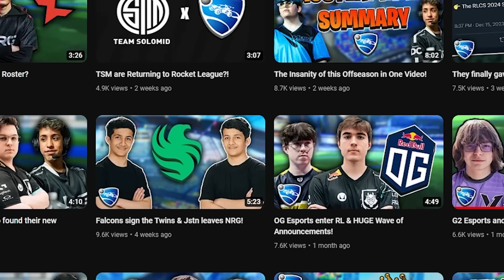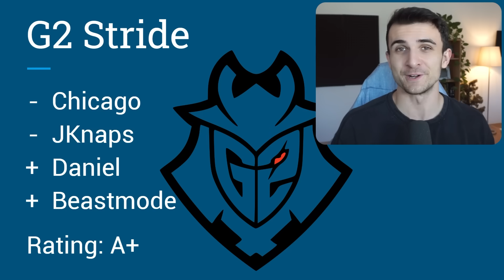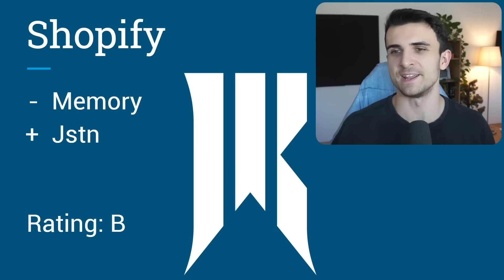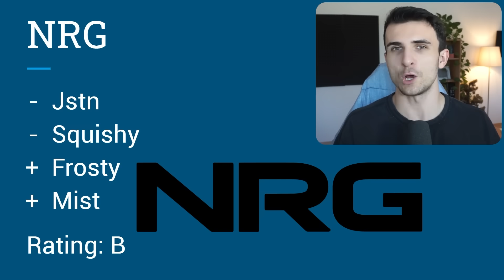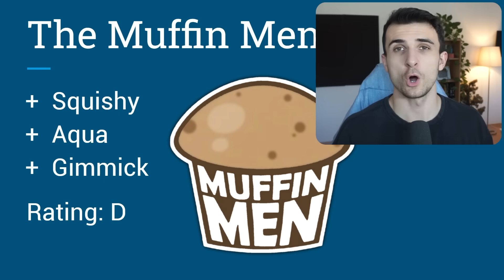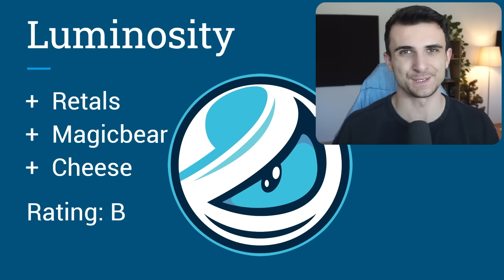I rated every new NA RLCS Roster!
In this video I take a look at all the notable rosters that formed in NA this offseason and gave them a Rating between A (the best) and F (the worst).

The RLCS 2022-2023 season is played in a seasonal format. There are the RLCS Fall Split, the Winter Split and the Spring Split. Each of these seasons are divided into an Open, Cup and Invitational. So for example the first event is called RLCS 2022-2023 Fall Open, the next one RLCS 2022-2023 Fall Cup, the next one RLCS 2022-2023 Fall Invitational. Afterwards there will be the RLCS 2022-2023 Fall Major in Rotterdam.
During the regionals teams collect points to qualify for the major. The season then goes on with the RLCS 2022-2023 Winter Open, the RLCS 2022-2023 Winter Cup and the RLCS 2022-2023 Winter Invitational. The Winter Split is also capped of with a Major, the RLCS 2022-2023 Winter Major. Afterwards it continues with the RLCS 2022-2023 Spring Open, the RLCS 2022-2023 Spring Cup and the RLCS 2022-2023 Spring Invitational. Just like the other to the Spring Split is capped of with a Major, the RLCS 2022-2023 Spring Major. With all the collected points the teams form the Regions Europe (EU), North American (NA), South American (SAM), Middle East and North Africa (MENA), Sub Saharan Africa (SSA), Oceania (OCE) and Asia Pacific (APAC) will then qualify for the RLCS 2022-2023 World Championship.